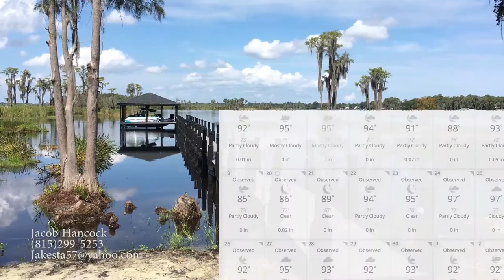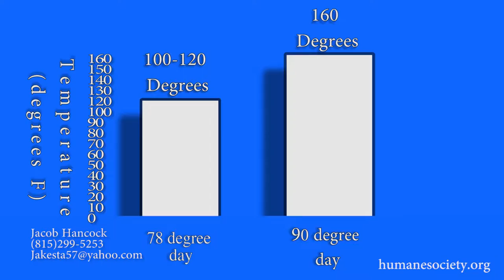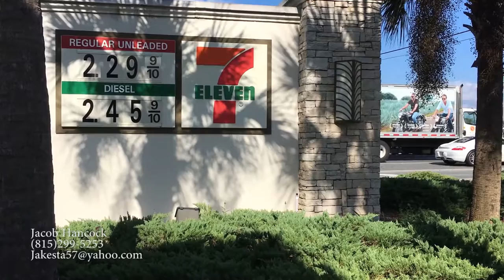Jacob Hancock Demo Reel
Demo Reel of News stories, edited and shot by Jacob Hancock